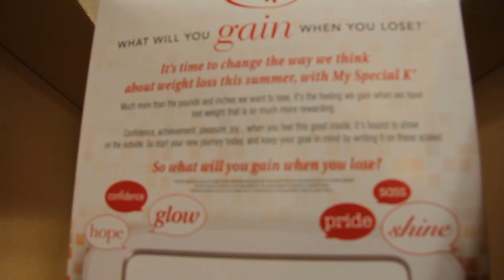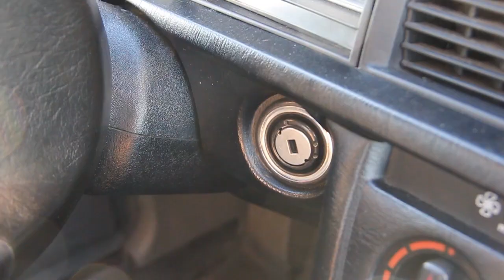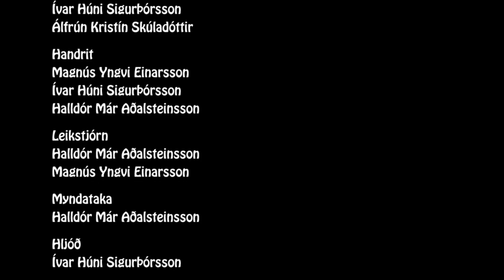Ég lofa því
A short film made by 4 multy media students in a short movie class in Tækniskólinn in Iceland.
Names of short film project pertisipants:
Magnús Yngvi Einarsson
Ívar Húni Sigurþórsson
Halldór Már Aðalsteinsson
Álfrún Kristín Skúladóttir